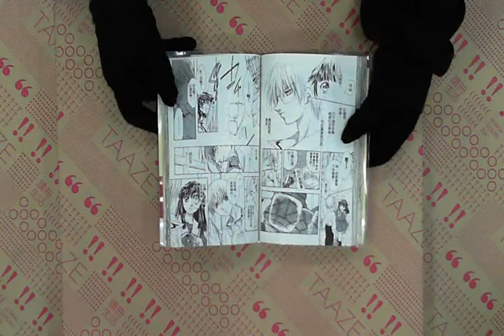TAAZE｜D．N．ANGEL天使怪盜（3） 二手書書況 9573497638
TAAZE｜讀冊生活網路書店「D．N．ANGEL天使怪盜（3）」，找二手書請至